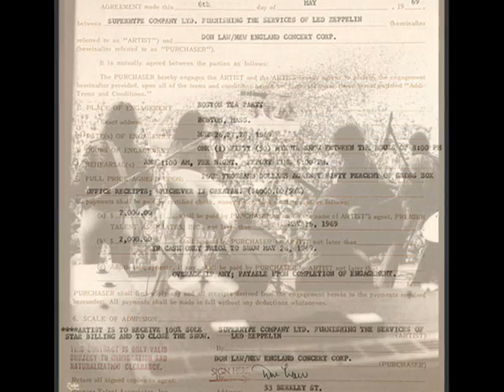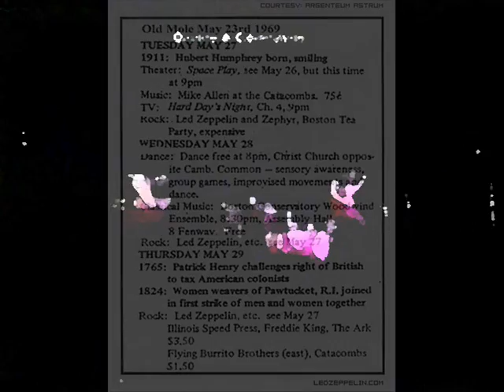How Many More Times pt 1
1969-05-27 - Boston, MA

01 - As Long As I Have You (medley incl - Fresh Garbage, Shake, Mockingbird)
02 - I Can't Quit You Baby
03 - Dazed And Confused (medley incl - Move On Down The Line)
04 - You Shook Me
05 - Pat's Delight
06 - Babe I'm Gonna Leave You
07 - How Many More Times (medley incl - For Your Love, The Hunter)
08 - Improvisation
08 - Communication Breakdown

Treat me the way you wanna do?
How many more times,
When I give you all my love,
Please, please be true.
Ill give you all Ive got to give,
Rings, pearls, and all.
Ive got to get you together baby,
I'm sure, sure you're gonna crawl.
Wanna love some other man too!
I was a young man, I couldn't resist
Started thinkin' it all over, just what I had missed.
Got me a girl and I kissed her and then and then...
Whoops, oh lordy, well I did it again.
Now I got ten children of my own
I got another child on the way that makes eleven.
But I'm in constant heaven.
I know its all right in my mind
cause I got a little schoolgirl and shes all mine
I cant get through to her cause it doesn't permit
But I'm gonna give her everything Ive got to give.
Oh, rosie, oh, girl
Steal away now, steal away
Steal away baby, steal away
Little Robert Anthony wants to come and play.
Why don't you come to me baby?
Steal away, all right, all right...
Well they call me the hunter, that's my name
They call me the hunter, that's how I got my fame
Aint no need to hide,
Aint no need to run
cause Ive got you in the sights of my. gun!
Barrelhouse all night long, all right!
Barrelhouse all night long?
Ive got to get to you, baby
Baby, please come home.
Why don't you listen to me babe?
Why don't you please come home?
Ooh!